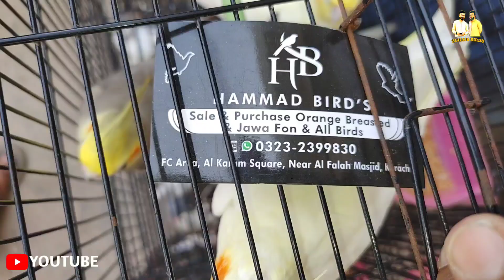Laluket Sunday Birds Market Latest Update1October 2023 | Zuhaib Birds.